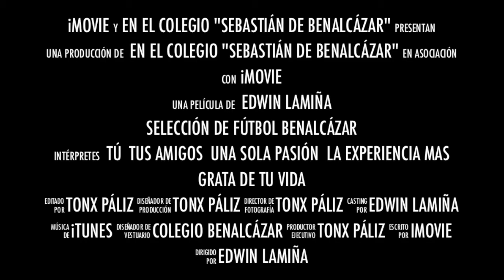TRAILER Selección de Fútbol SUB-18